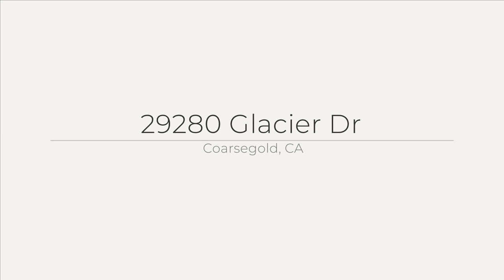29280 Glacier Dr, Coarsegold, CA